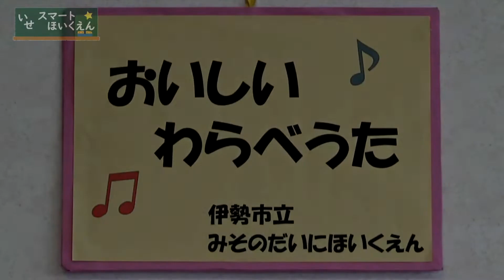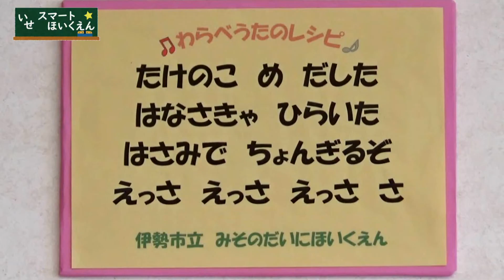【『いせスマートほいくえん』３～４歳児向け動画】「おいしいわらべうた」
「たけのこ　めだした」のわたべうたを紹介します！
先生の秘密のポーズが何か分かるかな？